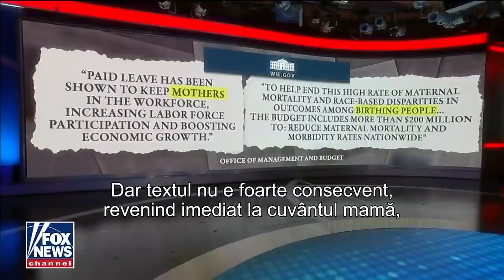Administrația Biden a înlocuit cuvântul mamă cu termenul „persoană care naște”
CIF: 33686860